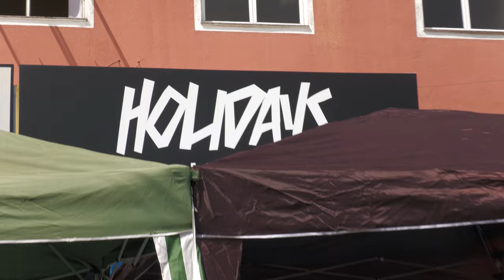GAME OF CURB 5 - DESCOBERTURA LB SKATE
Game of Curb 5! Rolou em Hortolândia-SP na loja Holydays! Muitos riders passaram pelo game confiram a descobertura feita pelo nosso canal nesse evento! E se curtir a ideia vamos tentar cobrir mais eventos não apenas de fingerboard mas também de Skateboard! Gostaram da ideia? Compartilhem!

Para mais informações Sobre Skatenation

Urban Sports

- SKATE